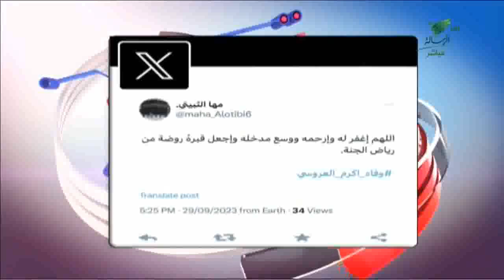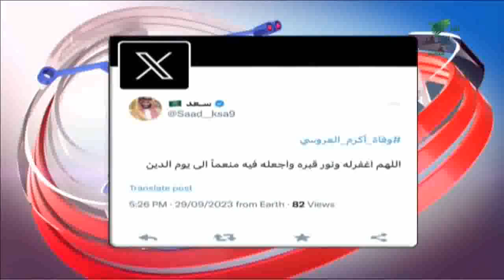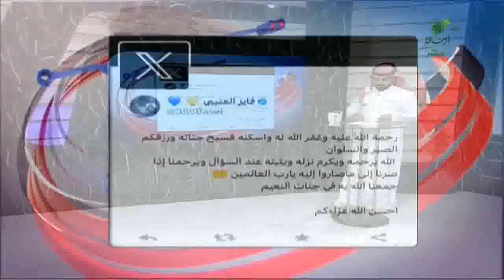وفاه أكرم العروسي بعد صراع مع المرض ورواد مواقع التواصل يرعونه برسائل مؤثرة